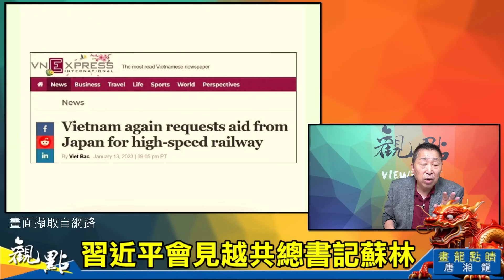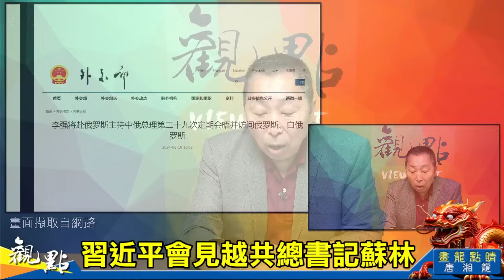'24.08.20【觀點│畫龍點睛】EP47-1 當越共的祖墳在中國！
主持人：唐湘龍
主題：當越共的祖墳在中國！
節目直播時間：週二 上午9點30分
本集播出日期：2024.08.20